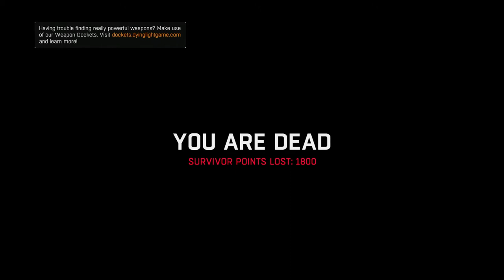Dying Light Walkthrough - PART 21 - THE MUSEUM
Dying Light Gameplay Walkthrough Part 21 includes the quest...

The Museum

This walkthrough for Dying Light on the PS4, Xbox One and PC will include the Full Game, Main Campaign, Story Missions, Side Missions, Collectibles, Gameplay and Ending.

Dying Light is a 2015 survival horror video game developed by Techland and published by Warner Bros. Interactive Entertainment. The game's story revolves around an undercover agent named Kyle Crane who is sent to infiltrate a quarantine zone in a Middle-eastern city called Harran. It features an enemy-infested, open-world city with a dynamic day–night cycle, in which zombies are slow and clumsy during daytime but become extremely aggressive at night. The gameplay is focused on weapons-based combat and parkour, allowing players to either fight or flight when presented with dangers.

In the city of Harran, a mysterious viral outbreak has turned most of the population into hyper-aggressive zombie-like creatures, forcing Harran's Defence Ministry to quarantine parts of the city. The Global Relief Effort (GRE) assists survivors still trapped in the city by regularly airdropping supplies. Players assume the role of Kyle Crane, an undercover GRE operative sent to infiltrate the quarantine zone to find Kadir "Rais" Suleiman, a political figure gone rogue who has a file that could destroy the organisation's reputation. When Crane arrives, he must decide between completing his mission or helping the survivors.